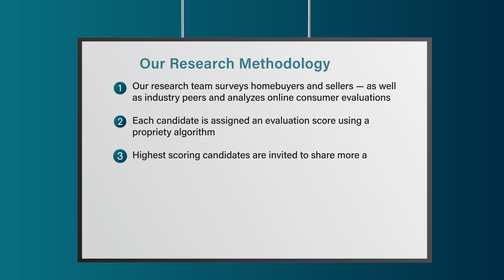2022 Five Star Real Estate Agent Gina Shingler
Gina Shingler wins the 2022 Five Star Real Estate Agent Award! Five Star Real Estate Agents represent those who are outstanding in their field. Winning agents are selected as a result of a rigorous and objective research process. For any market, each year's field of winners represents no more than 7% of agents within the market.